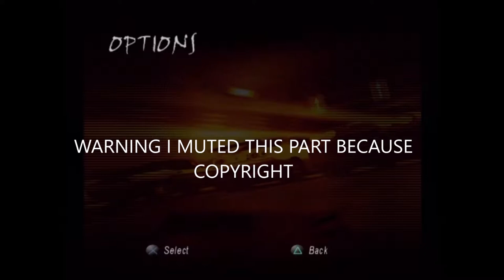[Let's Play] Test Drive (OVERDRIVE) PS2 - [PART 32] Commentary